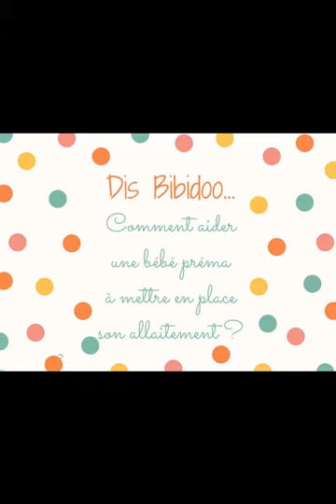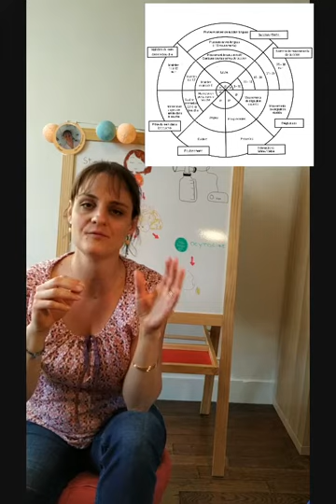Comment aider un bébé prématuré dans la mise en place de son allaitement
Bidiboo vous présente la dernière vidéo de sa trilogie autour de l’allaitement maternel chez les bébés prématurés : comment accompagner un bébé prématuré et sa maman dans leur allaitement lors des mises au sein nutritives ?

Les premières mises au sein d’un bébé prématuré ne sont pas forcément évidentes. Il est très fatigable, n’a pas toujours la force de maintenir le mamelon en bouche très longtemps et surtout il va profiter de ce moment collé à sa maman pour se détendre et s’endormir.
C’est assez frustrant pour les mamans qui tirent leur lait parfois depuis de longues semaines et qui attendent beaucoup de cet allaitement.

Mettre en place un allaitement au sein chez un grand prématuré n’est donc pas une chose évidente mais il existe certaines techniques pour l’y aider en attendant qu’il devienne suffisamment mature et autonome au sein.

Ce sont ces différentes techniques d’aide à l’allaitement que Bidiboo vous présente dans cette nouvelle vidéo ainsi que certains indispensables qui peuvent aider lors de l’allaitement d’un bébé prématuré.

Sommaire de la vidéo :
0:00:09 : Introduction
0:00:30 : Le DAL (Dispositif d’Aide à la Lactation)
0:03:00 : La tasse et le doigt sonde
0:04:57 : Le doigt sonde
0:05:48 : Les indispensables pour allaiter
0:06:00 : Le tire lait
0:06:20 : Un vêtement adapté
0:06:50 : Un coussin d’allaitement, un bandeau
0:07:42 : Une brassière pour le double pompage
0:07:58 : Des coussinets d’allaitement
0:08:34 : Une crème protectrice
0:09:05 : Une bouteille d’eau
0:09:28 : Penser à bébé
0:09:56 : Le papa
0:10:14 : La fleur d’allaitement

0:10:54 : Conclusion